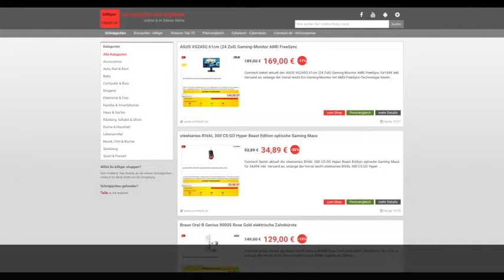Schnäppchen des Tages 10.01.18 - steelseries RIVAL 300 CS:GO Hyper Beast Edition Gaming Maus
Heute ist Schnäppchen/Billiger des Tages 10.01.18 - steelseries RIVAL 300 CS:GO Hyper Beast Edition optische Gaming Maus.